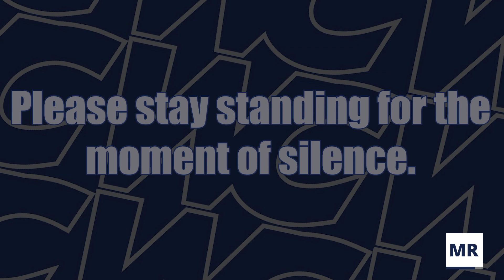The Morning Roar 11/15/2019